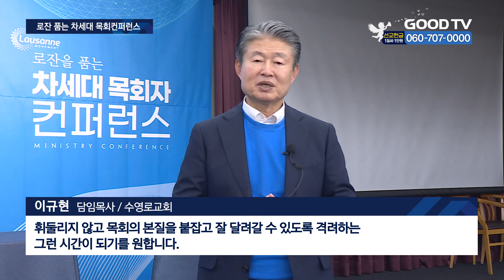다음세대 목회자 세운다…차세대 목회컨퍼런스 [GOODTV NEWS 20231108]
[앵커]

한국교회는 여러 시기를 지나오며 부흥과 쇠락을 반복했습니다. 포스트 코로나, 세계 이상 기후 등 다양한 사건속에서 한국교회의 미래를 책임질 다음세대 목회자들을 위한 컨퍼런스가 열렸습니다. 현장을

이진우 PD가 취재했습니다.

[기자]

로잔을 품는 차세대 목회컨퍼런스가 지난 6일부터 이틀간 부산 수영로교회에서 열렸습니다.

30대에서 50대까지의 다음세대 목회자들을 영적으로 살리기 위해 열린 이번 컨퍼런스엔 선한목자교회 유기성 목사, 만나교회 김병삼 목사, 수영로교회 이규현 목사 등 15명의 강사들이 나서 다양한 강의를 진행했습니다.

이번 행사를 공동 주관한 수영로교회 이규현 담임목사는 “미래 한국교회의 중요한 역할을 담당하는 젊은 목회자들을 섬기기 위해 대회를 준비했다”며 “영적으로 잘 준비해 미래를 이끌어 가길 바란다”고 기대감을 내비쳤습니다.

[  이규현 담임목사 / 수영로교회 : 한국의 30대, 40대 이런 젊은 목회자들이 앞으로 한국교회에 굉장히 중요한 역할을 할텐데 이분들을 섬기는 기회가 있었으면 이 어려운시대 변화하는 시대에 휘둘리지 않고 목회의 본질을 붙잡고 잘 달려갈 수 있도록 격려하는 그런 시간이 되기를 원합니다.  ]

주제강의에 나선 만나교회 김병삼 목사는 “모든 목회의 영역에서 소통을 점검해야 한다”며 목회자들의 소통에 대한 문제점과 해결방안을 제시했습니다.

[  김병삼 담임목사 / 만나교회 : 여러분들의 목회안에서 좋은 소통, 그 소통을 통해서 복음을 잘 전할 수 있기를 바랍니다.  ]

수영로교회와 로잔준비위원회는 한국교회의 미래를 책임질 다음세대 목회자들을 위한 컨퍼런스를 시작으로 2024년 제 4차 로잔대회까지 다양한 행사를 진행할 예정입니다.

GOODTV NEWS 이진웁니다.

* 방송시간
 GOODTV NEWS

● 본방 : 월 ~ 금요일 21:50
● 재방 : 화 ~ 금요일 06:50  /  토요일 06:00
● 삼방 : 화 ~ 금요일 12:00   /  토요일 14:00

* 시청방법

- IPTV: KT Genie TV 234번, SKB Btv 293번, LG U+ 273번
- 위성TV: KT 스카이라이프 186번
- 케이블: Btv 케이블 224번, LG헬로비전 289번, 딜라이브 303번,